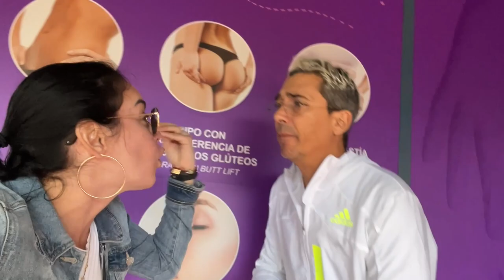Yubrán y el préstamo